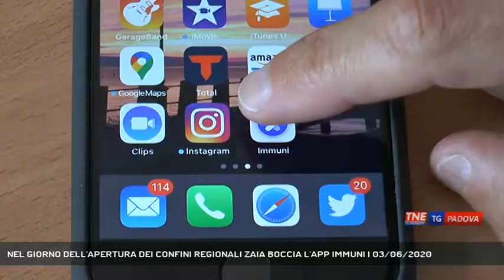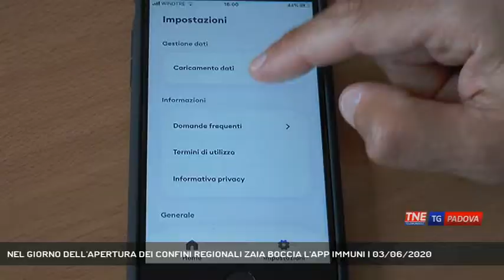NEL GIORNO DELL'APERTURA DEI CONFINI REGIONALI ZAIA BOCCIA L'APP IMMUNI | 03/06/2020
TG Padova Sera 03/06/2020 - VENEZIA - Da oggi è possibile spostarsi tra le regioni italiane senza limitazioni, e per tracciare eventuali contagi il governo punta sull'app Immuni. Ma il presidente Zaia è molto critico: ''io sono d'accordo sul tracciamento ma così com'è l'app non va bene'' || Nel tanto atteso giorno della riapertura dei confini regionali, il governatore boccia l'app immuni da ieri scaricabile e da lunedì in sperimentazione in quattro regioni italiane. Il presidente chiarisce subito ''non sto affossando l'idea di un'app per il tracciamento ma non con queste modalità. Emergono due limiti- spiega ancora Zaia- uno è legato a dove finiscano i dati raccolti il secondo è quello che ci preoccupa di più. Siamo pronti a mettere a disposizione i nostri tecnici informatici che si occupano di sanità per migliorarla'' chiarisce Zaia che spiega quali siano gli aspetti che a suo dire non vanno. Intanto la regione ha pronta una sua app che nel caso venisse adottata non andrebbe a sovrapporsi a Immuni - Servizio Francesca Bozza, immagini Sandro Ponchio, montaggio Alessandro Granziera - Segui Telenordest anche sul digitale terrestre! Visita il sito